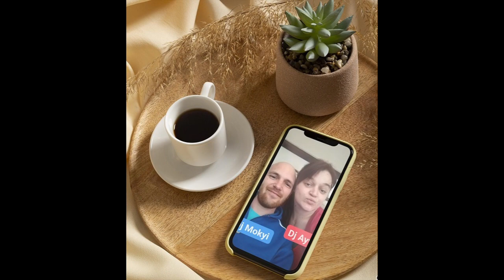Radio Lipovac Brčko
Tek je 12 sati
ET
DJ-evi Radia
DJ Petar